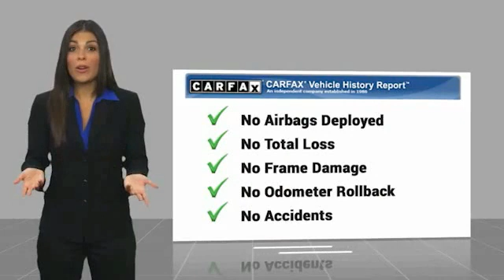2019 Chevrolet Tahoe LT FOR SALE in Swansboro, CA P6668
Team Swansboro
1435 W Corbett Ave

First Oil Change Free, FREE Car-Washes for Life.   TEAM CERTIFIED 1 year/12,000 miles of Standard Warranty Coverage and 1 year/12,000 miles of Basic Maintenance Coverage through Zurich North America We offer No-Hassle No-Haggle Market Based Pricing so please call to check on the availability of this vehicle - Shop 24 hours a day - Home of the FREE CAR WASHES FOR LIFE - We ll buy your vehicle even if you don t buy ours.   All pricing reflects 1000 in Trade-In Assistance and 1500 in Down Pmt Assistance. Must trade a 2009 or newer vehicle and finance through an approved lender to qualify. Dealer Discounts available to everyone. Must finance through dealer s participating lenders to qualify. All prices EXCLUDE tax, tag, title, electronic processing fee, environmental protection fee, and dealer admin fee. All prices are subject to change without notice due to marketplace changes. See dealer for details.This Vehicle includes the following Packages and Options: Enhanced Driver Alert Package (Y86) (Forward Collision Alert, Lane Keep Assist w/Lane Departure Warning, Low Speed Forward Automatic Braking, and Xenon HID IntelliBeam Headlamps), License Plate Front Mounting Package, Preferred Equipment Group 1LT (1st & 2nd Row Color-Keyed Carpeted Floor Mats, 2nd Row 60/40 Split-Folding Manual Bench, 3rd Row Manual 60/40 Split-Folding Fold Flat Bench, 4-Wheel Antilock Disc Brakes w/Brake Assist, 5 12-Volt Auxiliary Power Outlets, Auto-Dimming Inside Rear-View Mirror, Black Assist Steps, Bose Premium 9-Speaker System, Cargo Net, Color-Keyed Carpeting Floor Covering, Driver Inboard & Front Passenger Airbags, Electronic Cruise Control w/Set & Resume Speed, Extended-Range Remote Keyless Entry, Floor Console, Front Passenger 6-Way Power Seat Adjuster, Leather-Wrapped Steering Wheel, Memory Settings, Power Liftgate, Power-Adjustable Accelerator & Brake Pedals, Rear Park Assist w/Audible Warning, Remote Vehicle Start, Roof-Mounted Luggage Rack Side Rails, SiriusXM Radio, and Universal Home Remote), Premium Smooth Ride Suspension Package, 18 x 8.5 Aluminum Wheels, 2nd Row Manual Bucket Seats, 3.08 Rear Axle Ratio, 3rd row seats: split-bench, 4-Wheel Disc Brakes, 9 Speakers, ABS brakes, Air Conditioning, Auto High-beam Headlights, Auto-dimming Rear-View mirror, Automatic temperature control, Bluetooth For Phone, Brake assist, Bumpers: body-color, CD player, Chevrolet MyLink, Compass, Delay-off headlights, Driver door bin, Driver vanity mirror, Dual front impact airbags, Dual front side impact airbags, Electronic Stability Control, Emergency communication system: OnStar and Chevrolet connected services capable, Exterior Parking Camera Rear, Front anti-roll bar, Front Bucket Seats, Front Center Armrest, Front dual zone A/C, Front Heated Reclining Bucket Seats, Front reading lights, Front wheel independent suspension, Fully automatic headlights, Garage door transmitter, HD Radio, Heated / Cooled Front Seats, Heated door mirrors, Illuminated entry, Leather-Appointed Seat Trim, Low Tire Pressure Warning, Memory Seat, Occupant sensing airbag, Outside temperature display, Overhead airbag, Overhead console, Panic alarm, Passenger door bin, Passenger vanity mirror, Pedal memory, Power Adjustable Pedals, Power door mirrors, Power driver seat, Power passenger seat, Power steering, Power Sunroof, Power windows, Radio: Chevrolet Infotainment AM/FM Stereo, Rain Sensing Wipers, Rear air conditioning, Rear anti-roll bar, Rear Parking Sensors, Rear reading lights, Rear seat center armrest, Rear window defroster, Rear window wiper, Remote Keyless Entry, Roof rack: rails only, Security system, Single-Slot CD/MP3 Player, SiriusXM, Speed control, Speed-sensing steering, Split folding rear seat, Spoiler, Steering Wheel Mounted Audio Controls, Tachometer, Telescoping steering wheel, Tilt steering wheel, Traction control, Trip computer, Variably intermittent wipers, and VoltmeteR.    All pricing reflects 1000 in